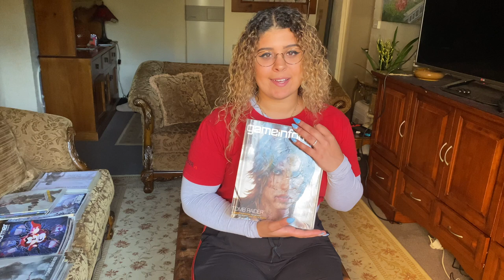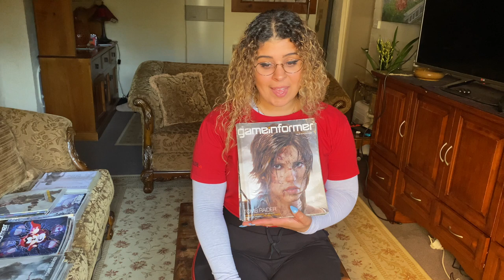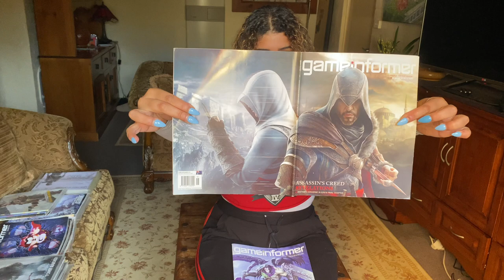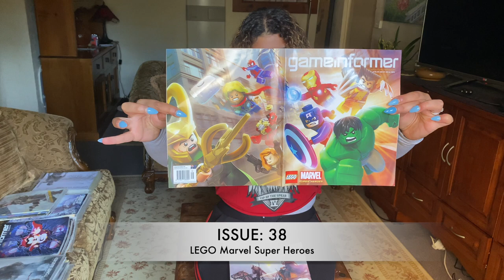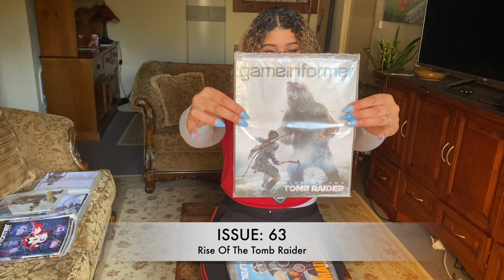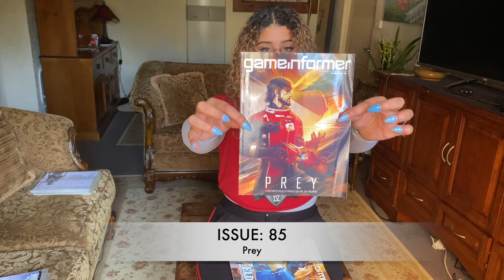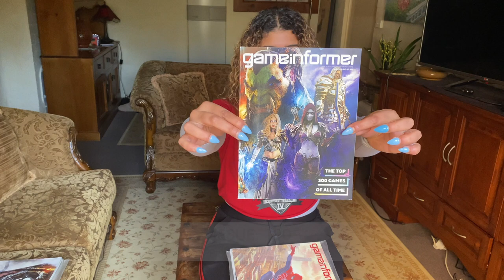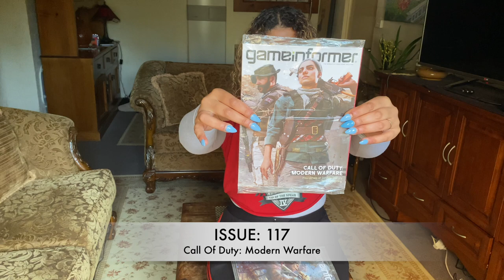R.I.P GAME INFORMER